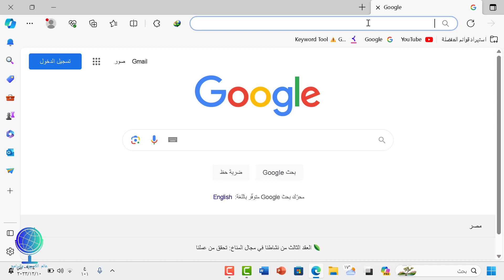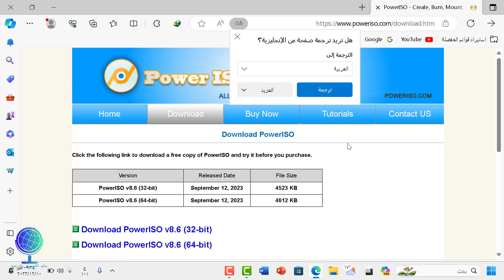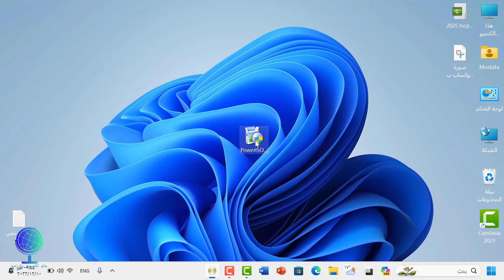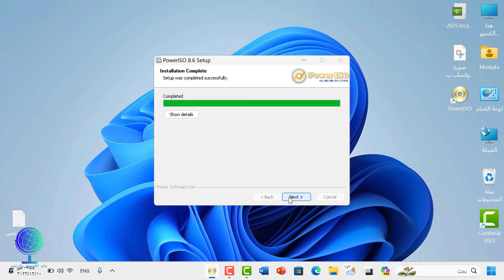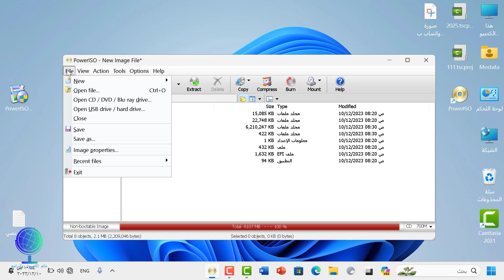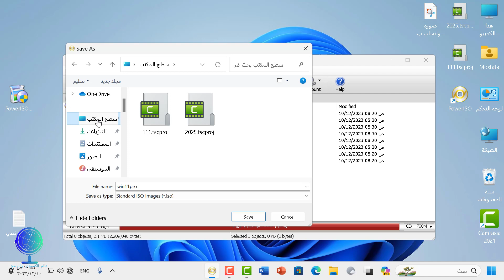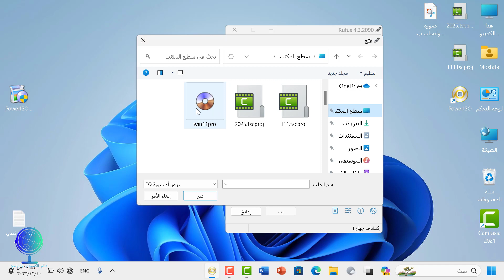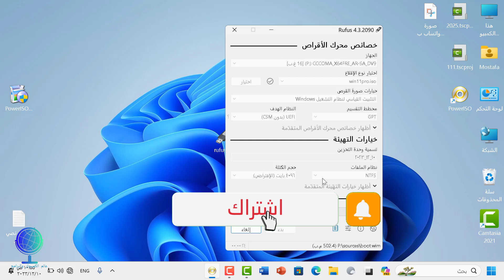طريقة استخراج نسخة ويندوز من الفلاشة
طريقة استخراج ملف أيزو من فلاشه محروق عليها نسخة ويندوز
طريقة استخراج نسخة ايزو من فلاشة
عالم الكمبيوتر والبرامج
رابط التحميل